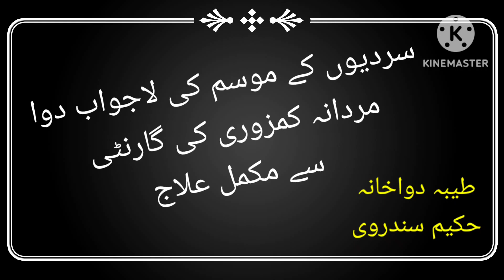kamzore ka full Garante sia ilaj